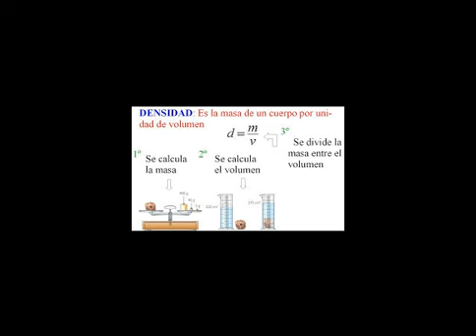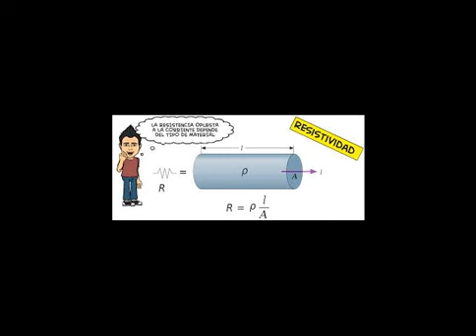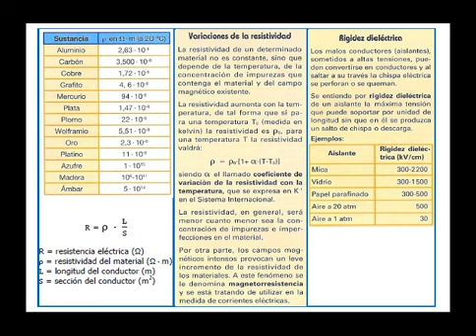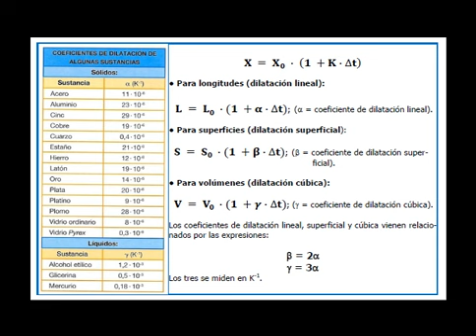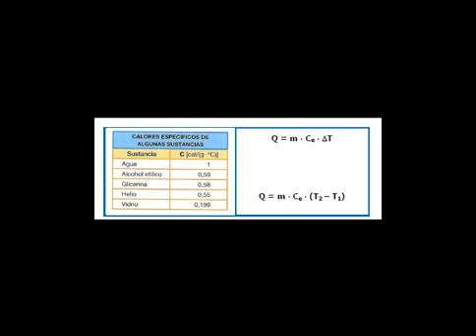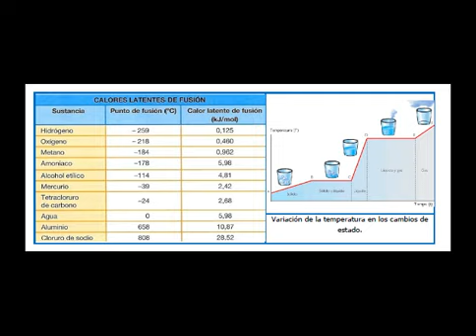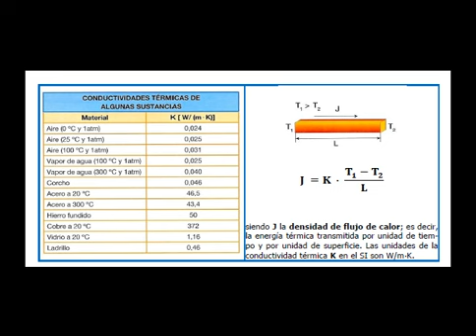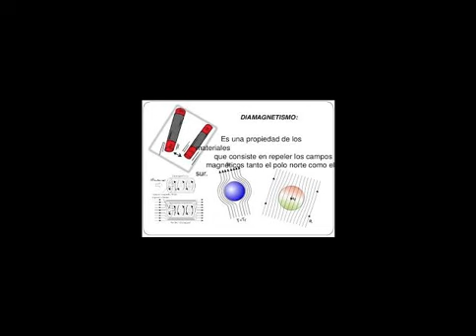Propiedades Físicas de los Materiales Resumen Tecnología Bachillerato